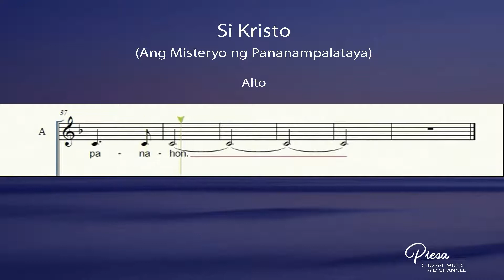Si Kristo (Arr Nez Marcelo) - Alto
Lyrics:
Si Kristo
(Ang Misteryo ng Pananampalataya)

Si Kristo ay namatay.
Si Kristo ay nabuhay.
Si Kristo ay babalik
sa wakas ng panahon.

sa wakas, sa wakas ng panahon.